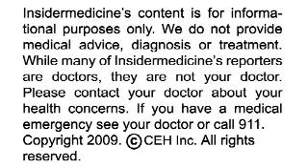Insidermedicine In 60 - October 2, 2009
From the UK  Scientists have discovered a gene in mice that may be responsible for aging, according to a report published in the journal Science. Researchers modified mice so that their bodies would not produce a protein called S6K1, in an effort to mimic the effect that dieting would have on the body. Results showed that genetically modified female mice lived 19% longer than mice that still had the gene.

From California  According to a report in the American Journal of Managed Care, a simple combination of three heart medications significantly cuts risk of heart attack and stroke. Researchers studied over 68,000 people with diabetes or heart disease, administering 40 mg of lovastatin, 20 mg of lisinopril and low dose aspirin. Results showed that the combination reduced risk of stroke or heart attack by nearly 60%.

And finally, from London  According to a report in the journal Ophthalmology, vision problems in middle age could have adverse affects on health and lifestyle. Researchers studied over 9,000 44 and 45 year olds using the 1958 British birth cohort study. They found that various forms of visual impairment were linked with low socioeconomic status, self-reported health problems and missed days at work due to sickness.